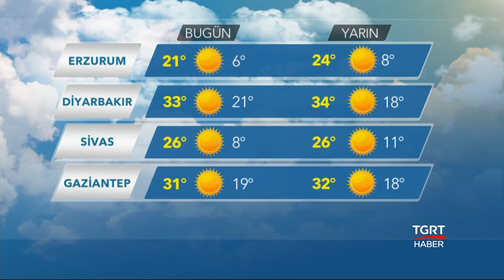Hava Durumu - 24 Eylül 2018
Yurt geneli hava durumu..

TGRT HABER TV HAKKINDA:

● Türkiye'nin kanalıyız...